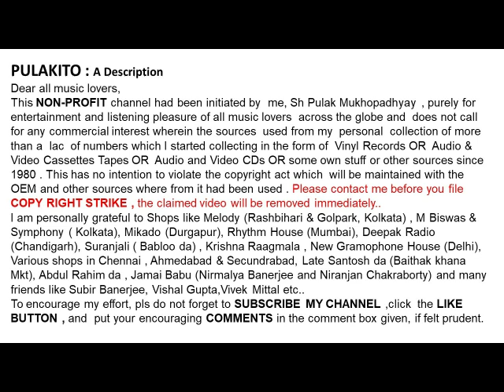জগন্ময় মিত্র-যদি মালা হলো আজি ম্লান (১৯৫৪)-Jaganmoy Mitra-Jodi Mala Holo Aji Mlan (1954)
যদি মালা হলো আজি ম্লান (১৯৫৪)
জগন্ময় মিত্র

Jaganmoy Mitra
Jodi Mala Holo Aji Mlan (1954)
Lyrics : Jaganmoy Mitra

Help Please.